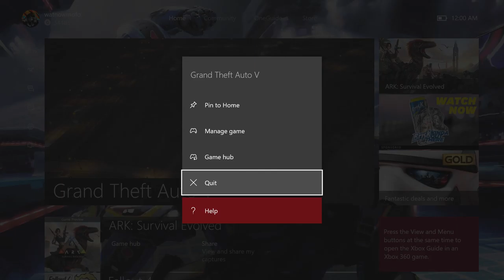GRAND THEFT AUTO 5 "HEIST" | [Random - Due] 37